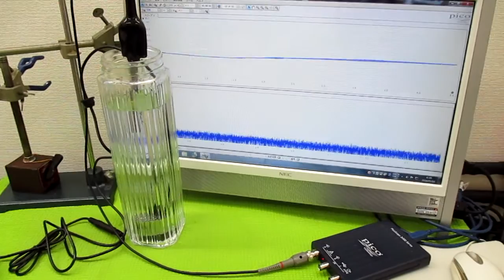オリジナル製品：超音波発振プローブを利用した超音波制御技術 ultrasonic-labo